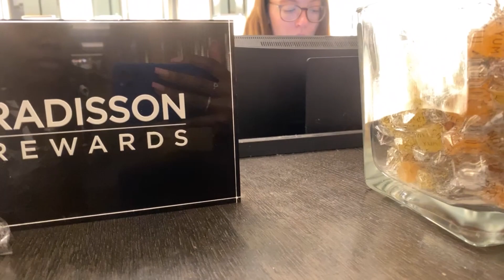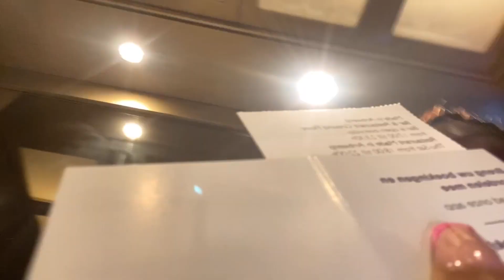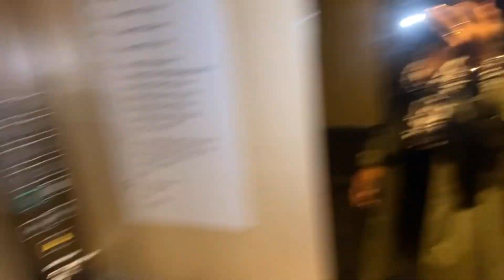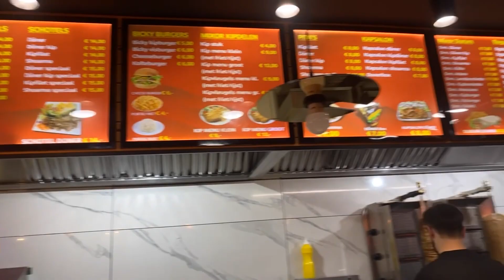VLOG: BIRTHDAY PREP+TRAVEL WITH ME+BIRTHDAY SURPRISE!+UNBOXING MY GIFTS AND MORE.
Hi Besties,welcome back to a new vlog.
Had an amazing time on my birthday so I decided to vlog the experience.